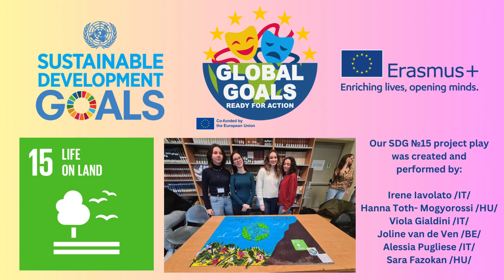Short play for Global Goal 15 - Life on Earth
International team of students created and performed a play about SDG 15 during the project partner meeting in Pontedera, Italy